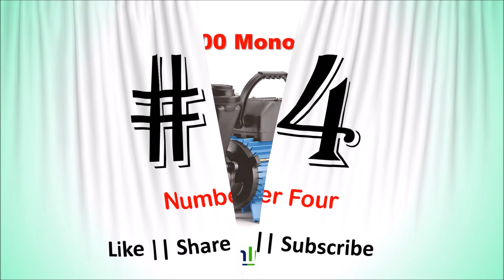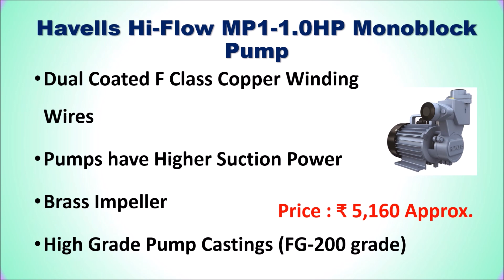Best 1 HP Water Pump in India 2023 ⚡ TULLU PUMP ⚡ सबसे अच्छा घरेलू वाटर मोटर पंप / टुल्लू पंप ⚡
Best 1 HP Water Pump in India ⚡ सबसे अच्छा घरेलू वाटर मोटर पंप / टुल्लू पंप ⚡

List of Top 6 Best 1 HP Water Pump in India 2023

1. Kirloskar 1 hp water pump

2. Crompton Greaves Mini Sapphire Water Pump

3. Havells Hi-Flow MP1-1.0HP Monoblock Pump

4. USHA Smash 100 Monoset Water Pump

5. V Guard Revo Series 1 Hp Pump

6. Lakshmi 1 HP Monoblock Water Pump

Checkout the list of Top 6 Best 1 HP Water Pump in India.
Which brand water pump is best in India?
Which is the best 1HP motor pump?
Which is the No 1 pump in India?